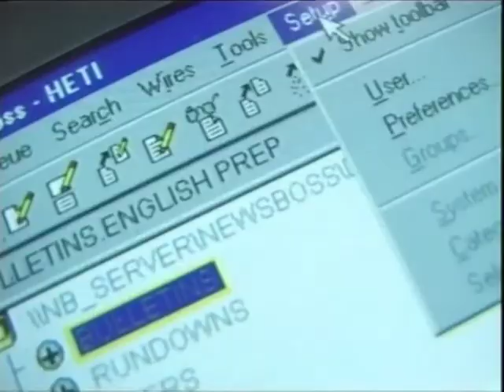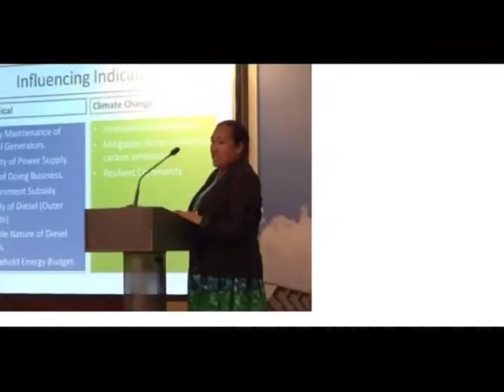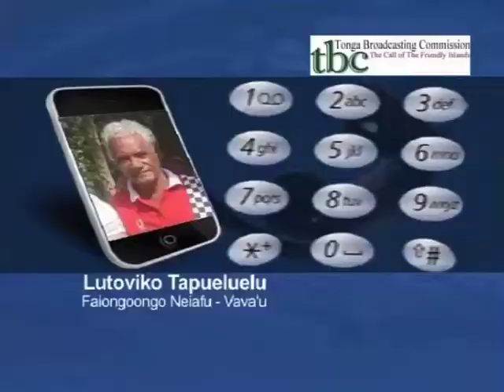News in Tongan 151113